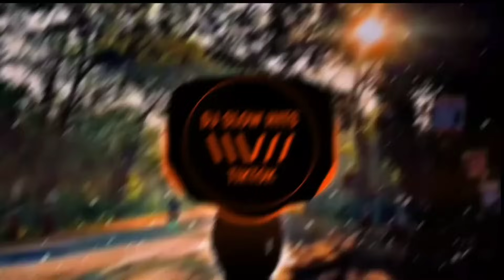DJ MATURNUWUN PUN TANSAH MAYUNGI PAS UDANE TEKO || DJ NRESNANI LAVORA VIRAL TIKTOK TERBARU 2024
Dj Nresnani Lavora Viral Tiktok Terbaru 2024

Rekomendasi pemutaran di sound system

judul                  : Seperti di atas
Artis.                 : Lavora ft Damara de
Remixer            : Rafi Fvnky
Arranger.          : Dj Slow
Songwriter.       : Tadeus Waseso

Support Channel ini agar lebih berkembang dengan cara

🔝LIKE dan
🔜KOMENTAR jangan lupa
🔔Nyalakan Tanda lonceng
✳️Share ke temen temen anda

Editing :
Avee player
Bandlab
Kine master
Fl Studio
pixelab
lumii
Supersound

Semoga rizki anda semua di mudahkan..!

PERHATIAN ‼️

2. Kami Hanya Ikut Meramaikan dan MemViralkan